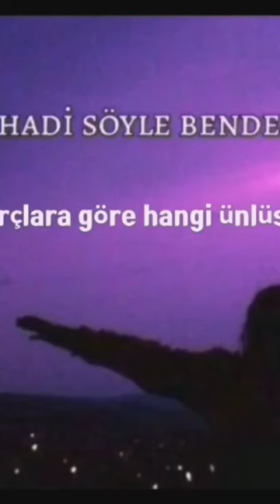burcuna göre hangi ünlüsün